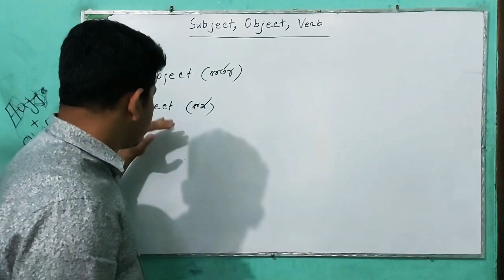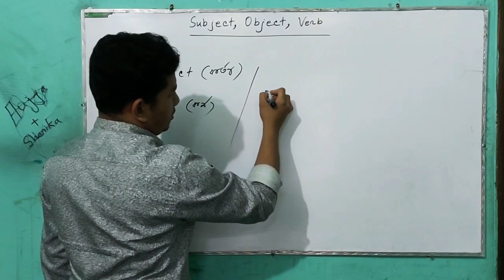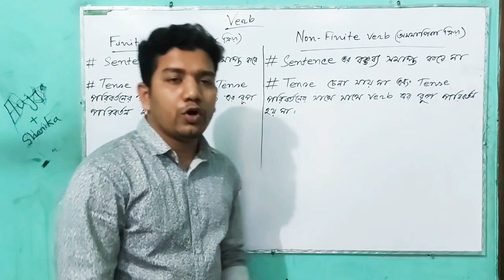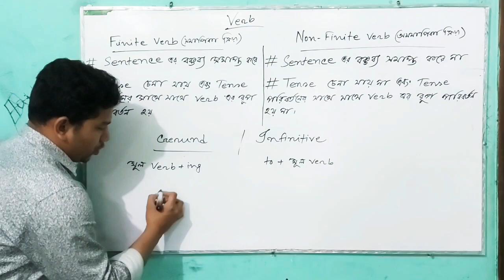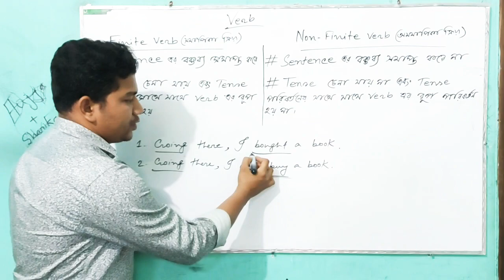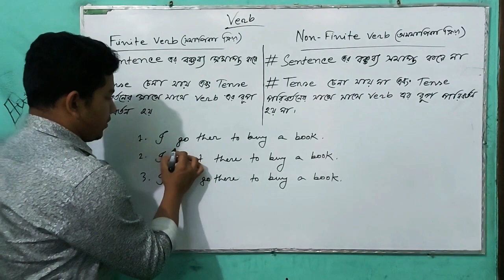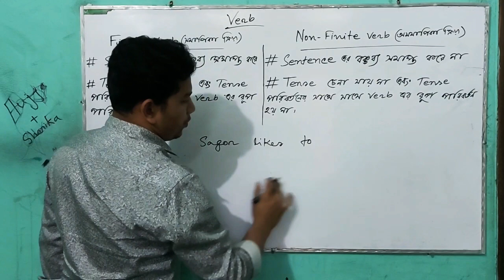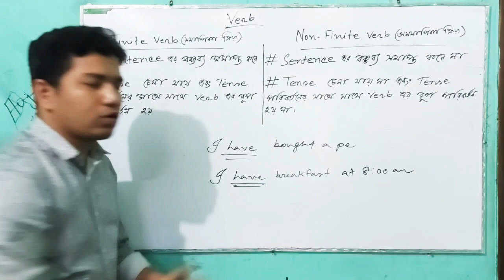Subject, Object & Verb